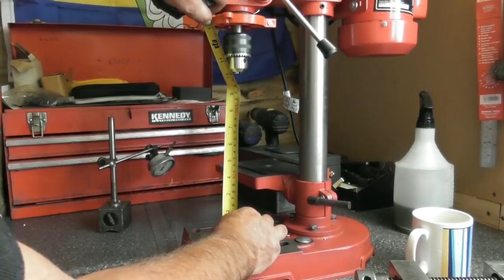Shed talk 8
Cleaning and machining.Making a support for the drill press table.